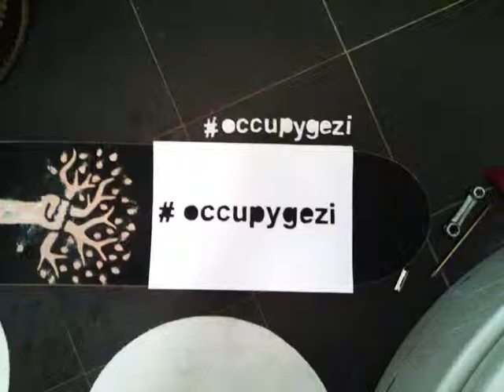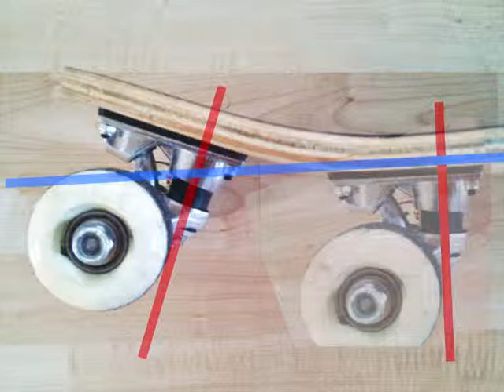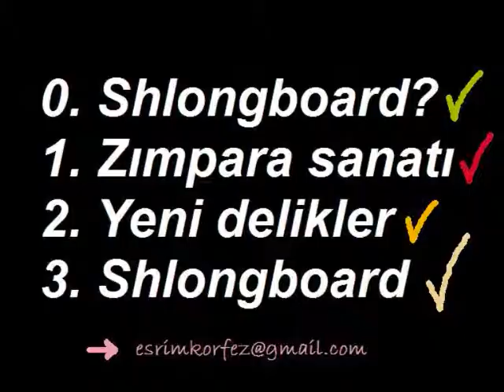shlongboard nasıl yapılır?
bu videoyu türkiye'deki longboard kullanımını yaygınlaştırmak için hazırladım. türkiye'de kolaylıkla bulunan kaykay tahtalarını longboard'a en yakın şekilde kullanabilmek için kısa bir öneri olarak izleyin. sorunuz olursa çekinmeden yazın

dikkatli sürün, ve evet, mutlaka kask takın..